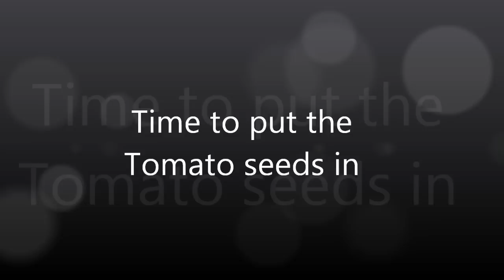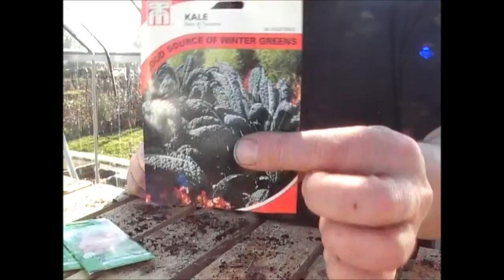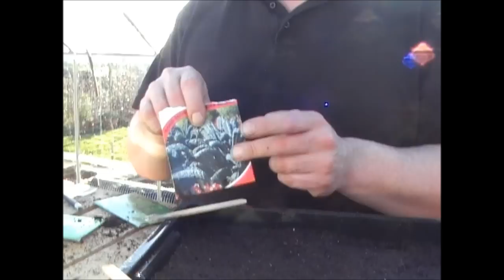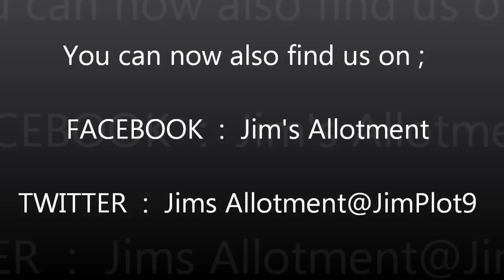Jim's Allotment - Plot 9 - March Tour Part 2 - How to make Mycorrhizal Fungi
Organic Vegetable Growing - Free, Easy and step by step method of making Mycorrhizal Fungi (inoculant) to grow bigger,better and healthier vegetables and discussion whilst planting this years Tomato seeds.